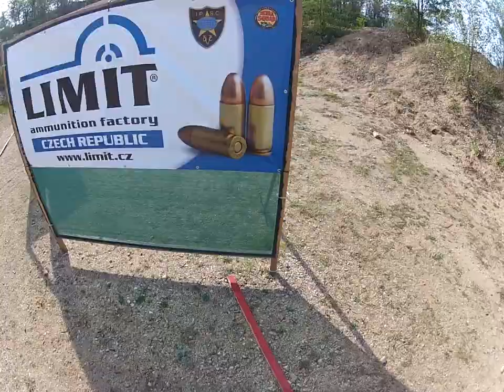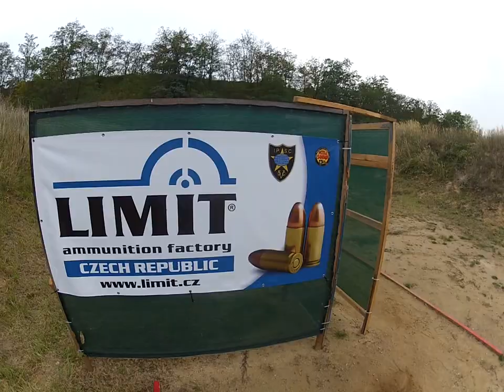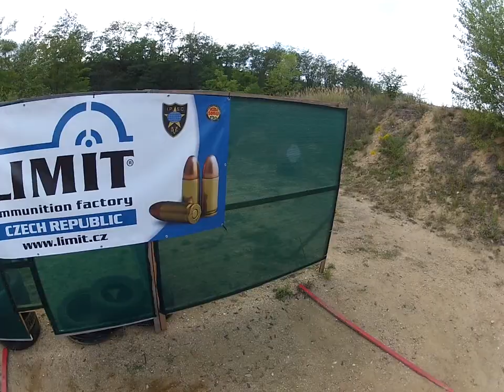II. LIMIT EXTREME CHALLENGE, HODONICE - CZ, 2012 09 29 , by mc.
18 stages, 350 rounds. Very nice stages with some prettx difficult shots...